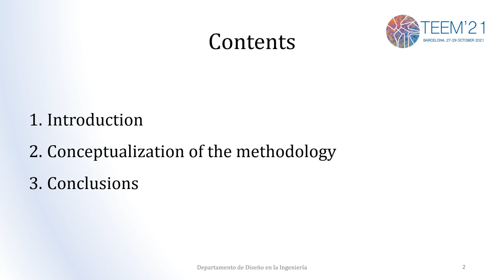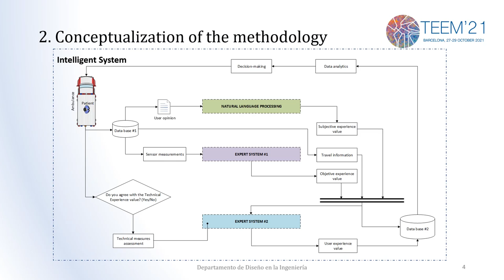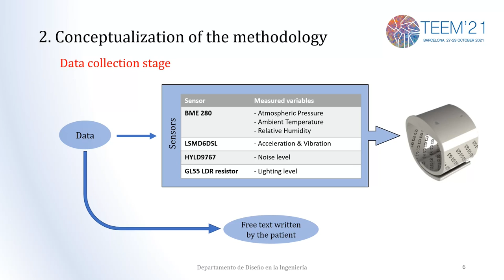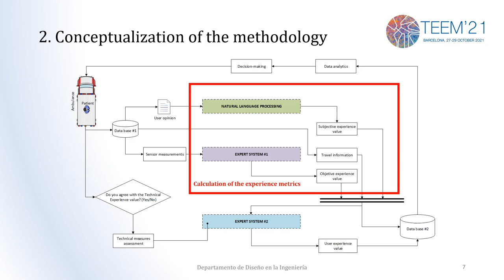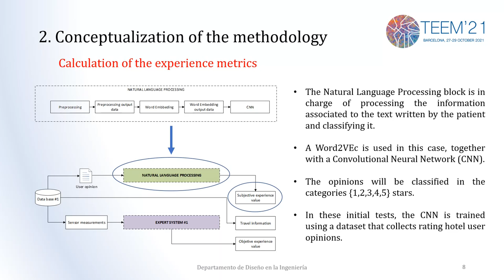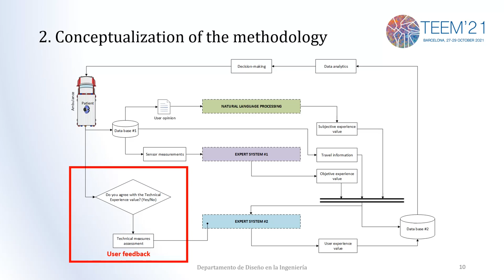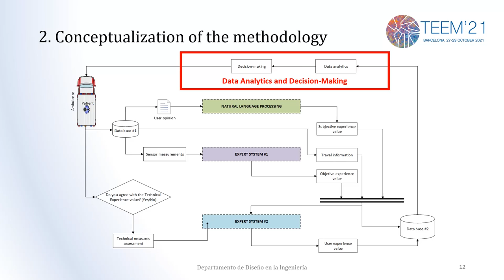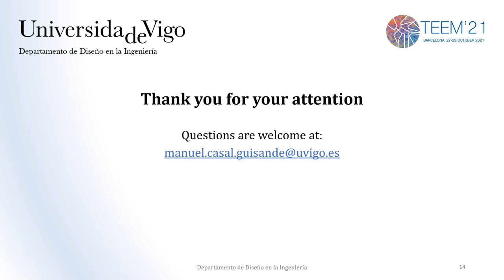Conceptual Design of a New Methodology Based on Intelligent Systems Applied to the Determination of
Conceptual Design of a New Methodology Based on Intelligent Systems Applied to the Determination of the User Experience in Ambulances.
Authors: Jorge Cerqueiro-Pequeño, Manuel Casal-Guisande, Alberto Comesaña-Campos and José-Benito Bouza-Rodríguez.